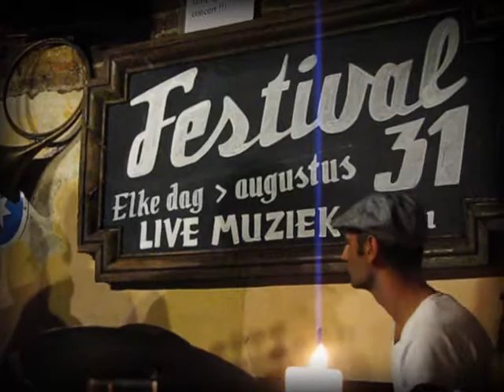Groove Thing at Hot Club Gent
Groove Thing
Nicolas Kummert: sax
James Muller: guitar
Jef Neve: Hammond Organ
Nic Thys: bass
Lieven Venken: drums

Recorded live at Hot Club de Gand on the 14th of August 2008
by © Waso De Cauter (on an early and low budget digital camera)